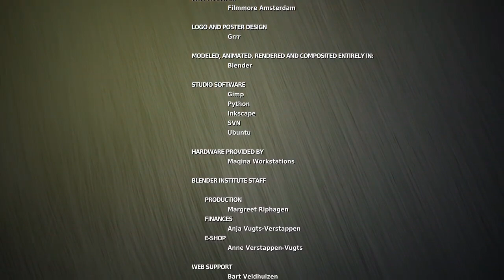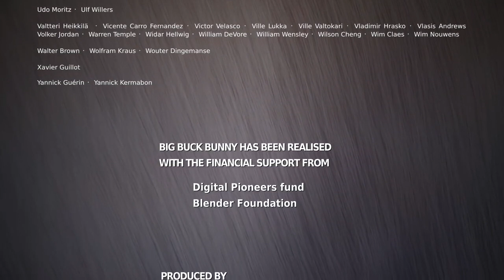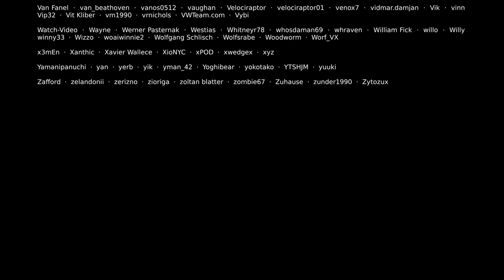Big Buck Bunny 60fps 4K Official Blender Foundation Short Film 720p